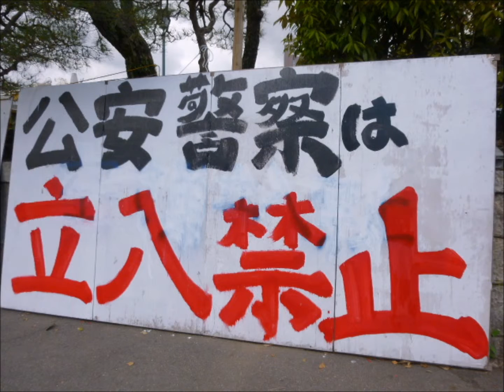【学食レポ】京都大学「カフェテリアルネ」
1階は書籍、2階が学食です。